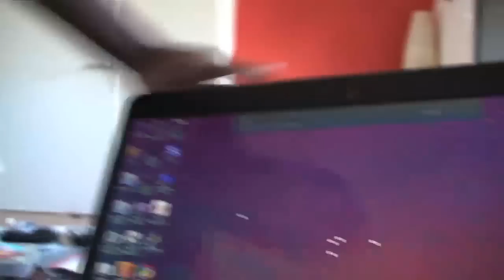Jordan Davis: Day In The Life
Spent a day with Jordan recently, and filmed all the randomness in between spots, and randomly decided to make it a day in the life!